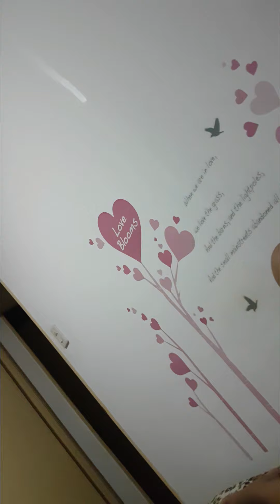apo sa tuhod..maagang naging lola at age 30